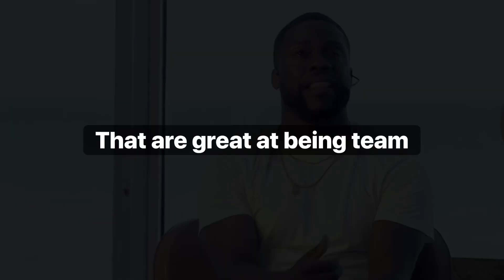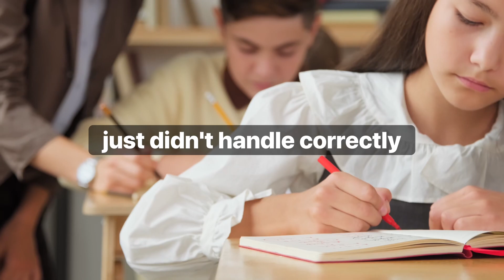DON’T BE AFRAID TO FAIL— Motivational Speech by Kevin Hart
This video was made by our team!
Films: Wolf of Wall Street, Southpaw
Speech by Kevin Hart